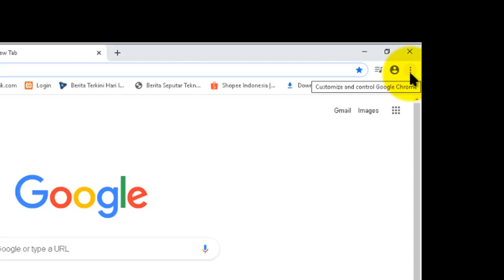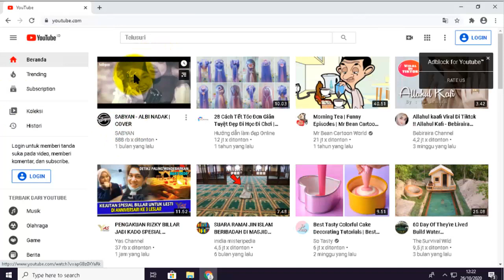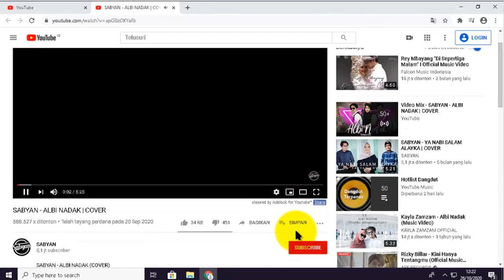Youtube Tanpa Iklan pada Google Chrome versi Komputer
Youtube Tanpa Iklan pada Google Chrome versi Komputer dengan ekstensi "Adblock for Youtube™"